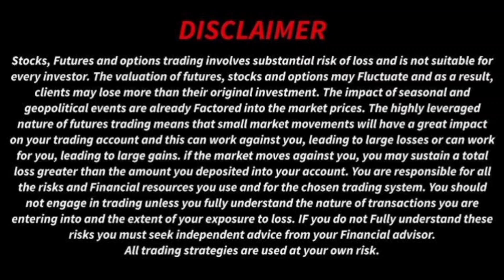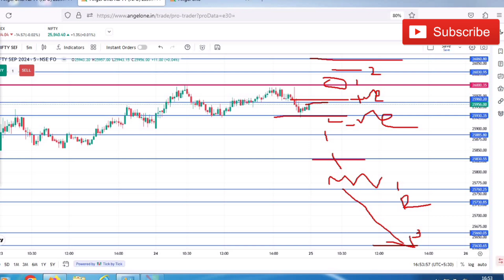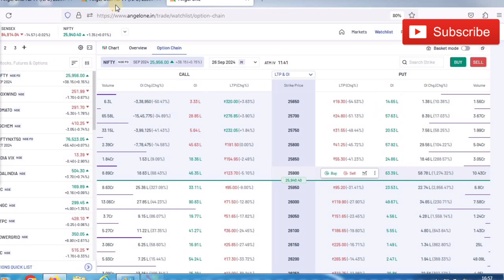NIFTY FUTURE 24-09-2024 Post Market Review and Tomorrow Important Intraday Levels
This video is made to share my learnings and experience of share market to You. It will help you to get succeed in your trading journey with proper risk management.

Support and comment my mistake...